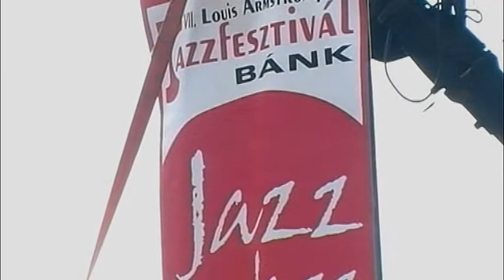11 Bohém Ragtime Jazz Band - 2010, Bánk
Sam, the old accordion man (Walter Donaldson)